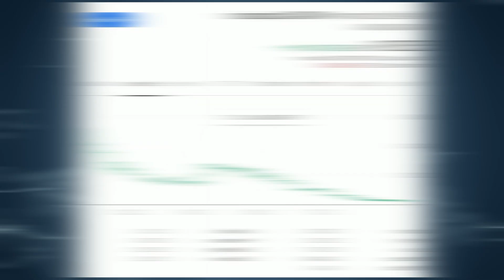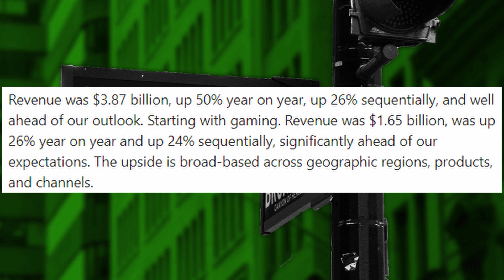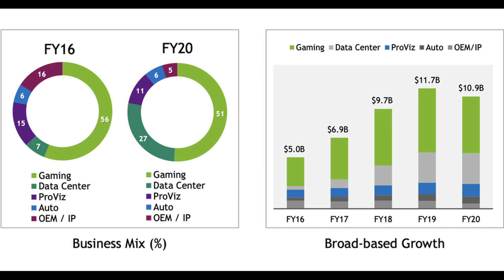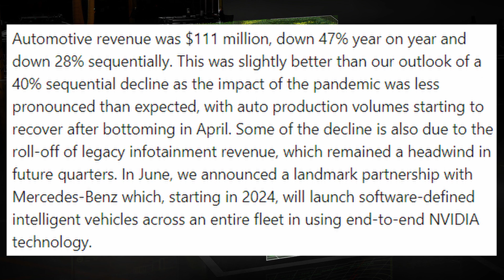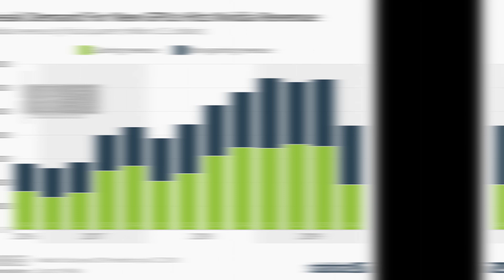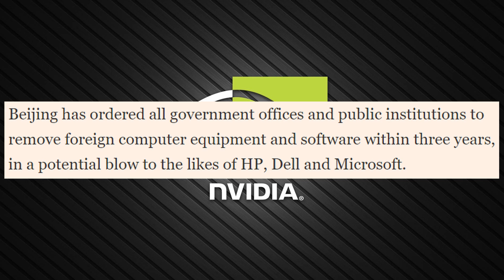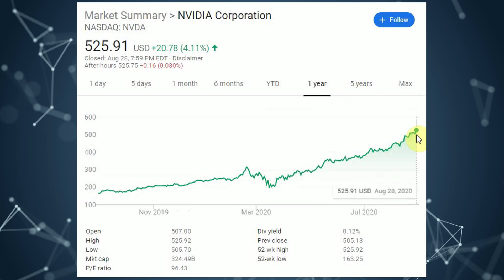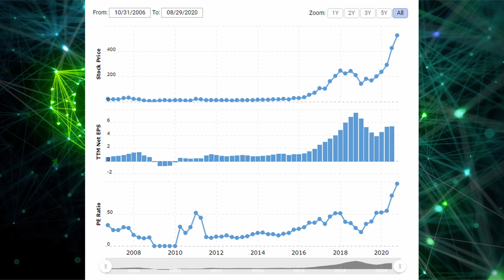NVIDIA NVDA Stock Analysis || Is NVIDIA Stock a Buy?!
Nvidia ticker symbol NVDA trading for 525 dollars a share as of august 29th 2020 equating to a market cap of 324 and a half billion dollars and a P/E of 96.

It's been a crazy game for NVIDIA investors as the company is up well over 200% in the last year alone.

So what's the move? Are we overclocking NVIDIA or is it a ticking time bomb just waiting to blue screen? This is your quick stock analysis.

Of Course Nvidia is a multinational technology company that designs graphic processing units for the gaming and professional markets, as well as chips for the mobile computing and automotive market.

Clearly investors are expecting massive growth in the company which obviously demands a higher price per earnings. Really the bottom line is investors are willing to pay more to get a piece of NVIDIA who is on the front line of  5g, artificial intelligence, self driving, creative technology, crypto mining, data centers and gaming.

One could certainly make a fair argument that Nvidia will continue to outperform the market as they are in the center of this technological revolution.
They build computer technologies that make it possible for people to do things that are otherwise impossible. Honestly, it's that simple

It only feels right to quickly cover the companies insane earning call last week,

To quickly note the numbers operating expenses were 1.62 billion and non-gaap operating expenses were 1.04 billion up 67% and 38% respectively. Q2 cash flow from operations were 1.57billion

Revenue was 3.87 billion up a whopping 50% year on year basis. Considering the global pandemic, to no one's surprise the company's gaming segment crushed it with a revenue of 1.6Billion dollars which was up 26% year over. The company states this upside is broad-based across geographic regions, products, and channels.

Along with this the demand for virtual and cloud-based graphics solutions was accelerated by remote workers. The companies Q2 vGPU increased 60% year on year

To top it off, data centers had a record quarter with 1.75billion in revenue up an insane 167% year on year. In which they have massive contracts with microsoft, amazon, alibaba, baidu and tencent

In less stellar news the company announced their pro viz segment had a revenue of 203 million down 30% year over year. With declines in both mobile and desktop workstations. Sales were hurt by lower enterprise demand amid the closure of many offices around the world.

And to quickly note Industries negatively impacted during the quarter due to the global pandemic include automotive, architectural, engineering, construction, manufacturing, media, oil and gas, which are expected to rebound as we regain a sense of normalcy.

Automotive revenue was 111 million dollars down 47% However they expect strong growth in this segment in the future remember they have a partnership with Mercedes-Benz which, starting in 2024, will launch software defined intelligent vehicles across an entire fleet including Drive AGX, AV autonomous driving software and NVIDIA’s AI infrastructure. Honestly in the race for future autonomous software vehicles NVIDIA is one of the companies that could give Tesla a run for the checkered flag.

And this just scratches the surface for the future of NVIDIA. Take into consideration  8 out of the top10 world's supercomputers use NVIDIA GPUS, NVIDIA networking or both. Along with consistently topping the list of the world's fastest supercomputers. Global supercomputer market size is estimated to grow at 28% year over year which I don't think anyone would be surprised to last for decades to come as governments and companies alike update their systems to the best equipment and tech available..

According to the company, nVidia's GPUS are nearly 2.8x more powerful and efficient than systems without NVIDIA GPUS. And to be blunt the graphics processing business will define the next decade along with this NVIDIAS tech is what makes AI, cloud, autonomy and 5g connectivity to the mobile edge possible.

Slightly off topic but i'd like to note Nvidia also has some major Geforce News, the graphics card market has set up a countdown clock in anticipation of it's big Spt. 1 announcement which is right around the corner. Nvidia is calling it the “ultimate countdown,” Nvidia's special event site teases, “Before we enter the future, join us to celebrate the biggest breakthroughs in PC gaming since 1999.

--TAGS--
nvidia stock
nvda stock
buy nvda
nvda stock price
nvidia stock 2020
is nvidia stock a good buy
nvda new high
sell nvda stock
nvda earnings
nvidia vs amd
nvidia stock youtube